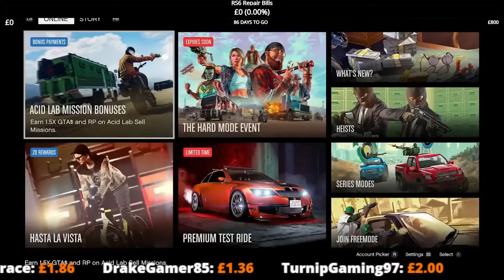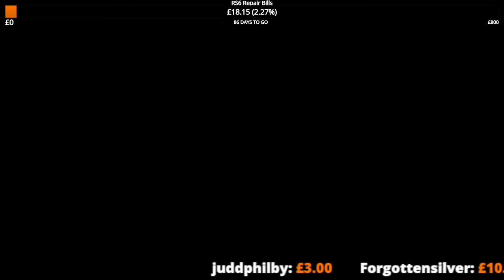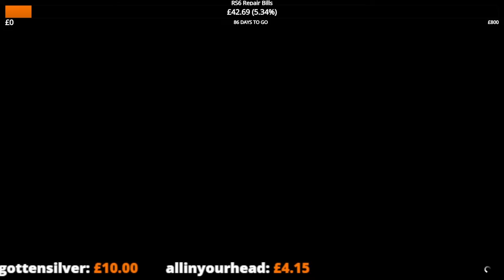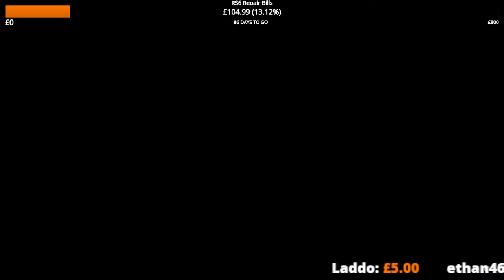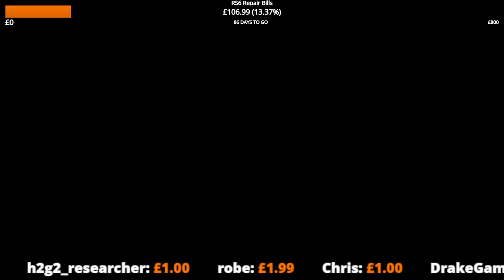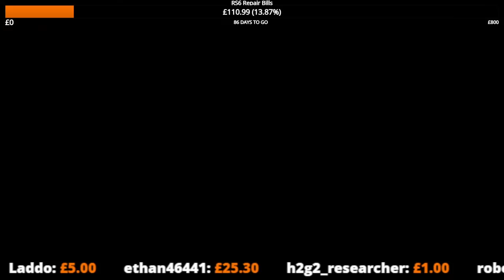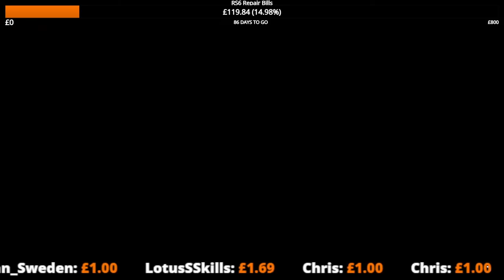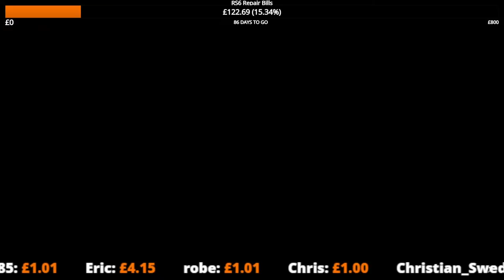Surprise Cement Mixer And Other Gta 5 Nonsense Live!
There will be plenty of entertainment to be had on Gta 5, as we will be racing, probably crashing and trying to push people off of things